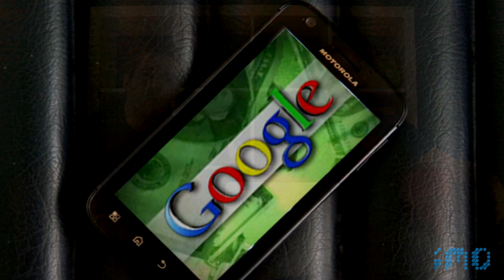IMO Episode #3: Mergers, and Vibrators, and Robots, OH MY!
Welcome to the third episode of IMO ( In My Opinion ) on ProgizmoHD. We welcome any comments and suggestions on future shows. It would be great to see comments about the content you would like to see, the length of the episodes, and the amount covered each week. We will be filming weekly episodes covering tech, gadget, and science news, as well as reviews of the electronics that come our way. Enjoy!

"Pat and Kyle review some of the most interesting tech updates of the week. Covered this week: a new addition to the Smart EV Family, a USB Vibrator, million dollar trips to space, and a running robot!!"